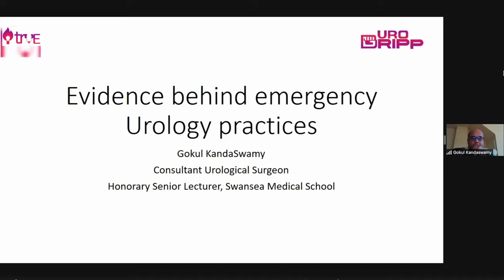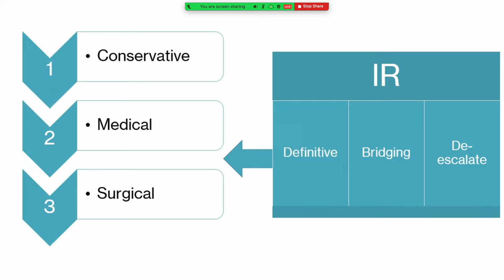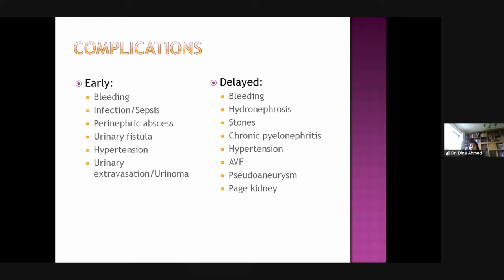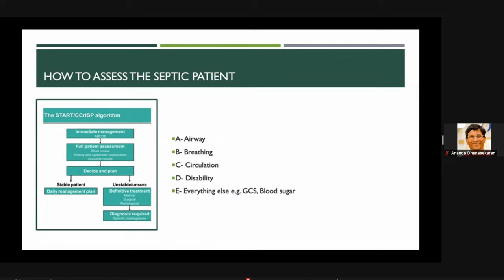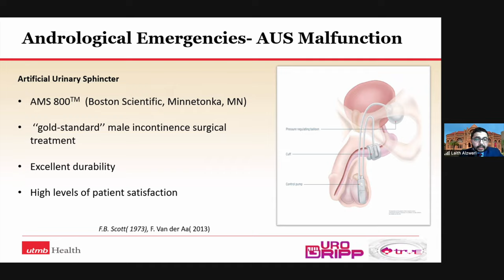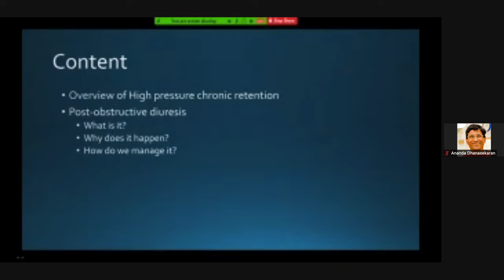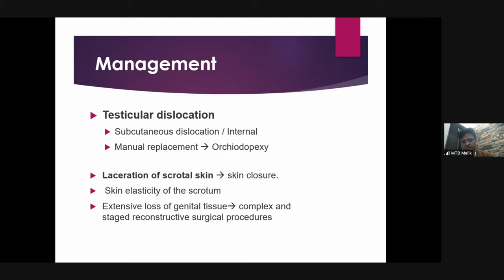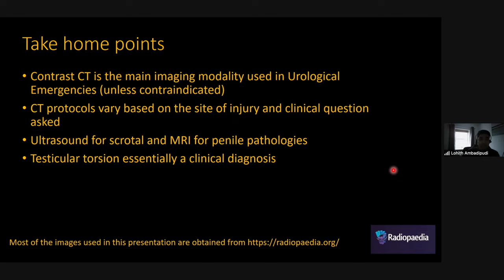iTRUEGroup URO-GRIPP II (Urology global resident iTRUE postgraduate program) Emergencies in Urology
iTRUEGroup presents URO-GRIPP II (Urology global resident iTRUE postgraduate program) season II
Module 4: Emergencies in Urology